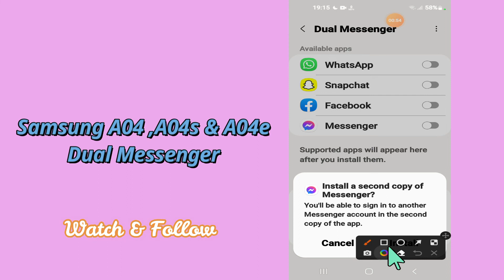How to Use Dual Messenger Samsung Galaxy A04 / A04s / A04e